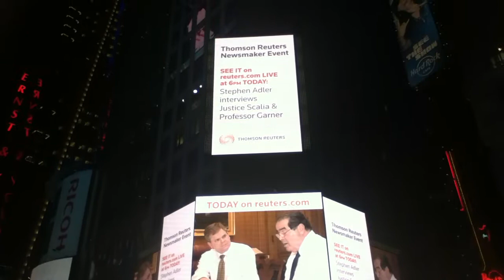Thomson Reuters Times Square @ Nite (Another One)